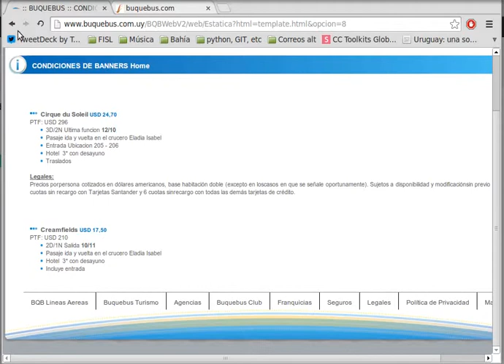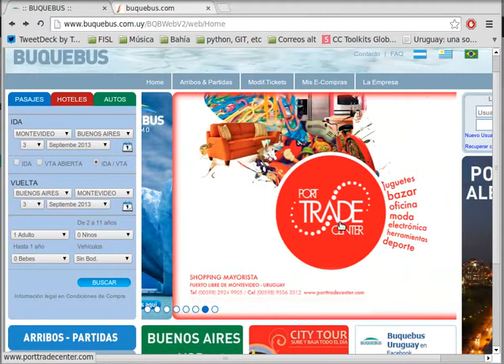Intentando navegar en la web de BQB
Una experiencia nefasta, varios links rotos y el buscador anda muy mal.